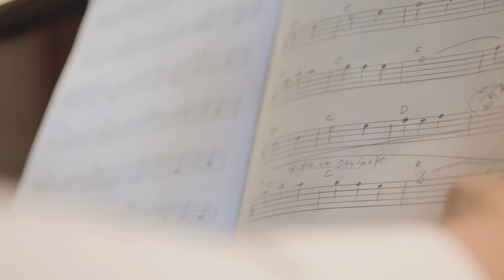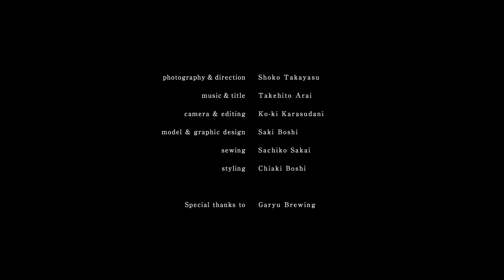SaRah Spring & Summer Collection2023 『Auftakt』- 憧れへのクレッシェンド - movie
『Auftakt』
憧れへのクレッシェンド

Auftakt（アウフタクト）とは、最初の小節を導くために奏でられる『幕開けの音』を表す音楽用語。
クレッシェンドはだんだん強く、の意味。

今回、音楽家アライタケヒトさん @ruedevalse6869 にSa-RahCollectionの為に作曲をしていただきました。

作曲されたワルツの曲から紡がれたテキスタイルとお洋服のデザイン。
『憧れへのクレッシェンド』の名の通り、三拍子は繋がって円舞となり、憧れへ向かって軽やかに広がるスカートのライン。

新しい一歩を踏み出す胸の高まりにそっと寄り添い、憧れの扉へ優しく誘ってくれるお洋服達をぜひお楽しみくださいませ。

Sa-Rah 帽子千秋

 ( 全国での展示会情報は下記にございます )

子どもの頃から憧れていたもの。大人になったらいつかやってみたい、いつか行ってみたい…
でも懸命に生きている間にいつのまにかどこかに置いてきてしまった、大切なもの。

捨てたわけじゃない、諦め切ったわけでもない。
永いあいだ置き去りにしてずいぶん埃を被ってしまったけれど、今でも心のどこかに眠っている。
埃を払って蓋を開けばいつまでも無垢なままの、あの日の憧れ。

あこがれの世界はどこか遠くにあるわけじゃない。
1歩目を踏んだところからでもない。
1歩目に向かってその足を上げた瞬間から、胸の高鳴りに合わせてあこがれのワルツは響き始める。

photography & direction / Shoko Takayasu
music & title / Takehito Arai @ruedevalse6869
camera & editing / Ko-ki Karasudani @ko-kikarasudani4782
model & graphic design / Saki Boshi @ぼうしさき
sewing / Sachiko Sakai
styling / Chiaki Boshi

Special thanks to Garyu Brewing　@garyu-brewing

Exhibition Information
『Sa-Rahのお洋服展』

2023.4.8(sat) Sa-Rah企画ファッションショー&アライタケヒトLIVE［要予約】
場所　@garyu-brewing  臥龍醸造GARYU BREWING 2F 愛媛県大洲市大洲98-1

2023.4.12(wed)～4.22(sat) Hase  愛知県名古屋市中村区名駅5-10-7　花車ビル中館1階

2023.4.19(wed)～5.21(sun)  moln 神奈川県鎌倉市御成町13-32 2F

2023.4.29(sat)～5.7(sun) ぶどうのたね　福岡県うきは市浮羽町流川流川４２８

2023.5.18(thu)～5.27(sun) gallery & space della-pace　兵庫県神戸市中央区北長狭通4-9-10黒澤ビル1階

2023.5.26(fri)～6.17(sat)  sunday treat　奈良県橿原市鳥屋町7-11

2023.6.6(tue)～6.26(sun)  新潟市美術館 ミュージアムショップ ルルル 新潟県新潟市中央区西大畑町5191-9
6.4(sun) ルルル企画ファッションショー&アライタケヒトLIVE【要予約】

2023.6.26(mon)～7.5(wed) ぶどうのたね博多　福岡市博多区下川端町3番1号リバレインモール1F

2023.7.9(sun)～7.23(sun) Dent-de-lion  兵庫県尼崎市東難波町2丁目4-17
7.8(sat) Dent-de-lion企画ファッションショー& アライタケヒトLIVE【要予約】

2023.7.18(tue)～7.31(mon) 恵文社一乗寺店　京都府 京都市 左京区一乗寺払殿町10

2023.8.9(wed)～8.19(sun) 商舗・廊　村上邸　愛媛県大洲市大洲450

※ファッションショー&アライタケヒトLIVEのお申し込みは各会場まで

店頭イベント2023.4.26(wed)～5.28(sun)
『出張hal』 in Sa-Rah＆商舗・廊 村上邸

店主の後藤由紀子さん@後藤由紀子と申します セレクトアイテムを、Sa-Rahと村上邸の二店舗で、個性豊かに展示販売いたします。。
後藤由紀子さん在廊日5.7（sun）